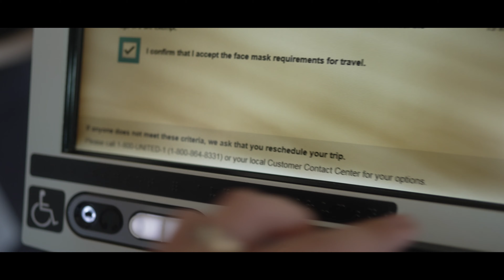Sony a7siii Vlog | I fell in Mud while Recording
Music Licensing:
Whats in my Camera Bag?
⚡My Vlogging Lens
⚡My Main Wedding Camera
⚡Amazing Vintage lens
⚡Sony 85 1.8 FE
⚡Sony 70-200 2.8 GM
⚡Main Lens for wedding
⚡My Best Microphone
⚡My epic cinema camera
⚡My budget Studio Light
⚡My Favorite Variable ND
⚡BTS Recorder
-Sony a7siii Vlog-

In this Vlog I go over first impressions of the sony a7siii and cover a wide variety of things like slog 3 and s cinetone firmware update as well. Overall my impressions of vlogging with the sony a7siii are actually quite positive. The flip out screen makes vlogging with the camera really convenient and the new color science on the sony a7siii is a huge improvement over their previous models. Overall the sony a7siii is going to be my daily driver and I cannot wait to push out more videos with this camera.

0:00 Intro
2:08 a7siii unboxing
3:17 SLOG 3
7:44 S Cinetone
9:04 S Cinetone Broll Sequence